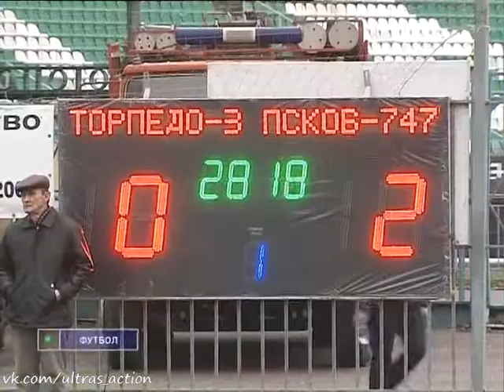Торпедо-ЗИЛ 0-2 Псков-747. Первенство России 2009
Торпедо-ЗИЛ (Москва) 0-2 Псков-747 (Псков)
Первенство России 2009. Вторая лига, зона Запад. 39-й тур.
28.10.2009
Москва, запасное поле стадиона "Торпедо"